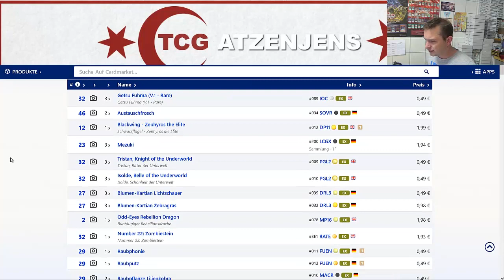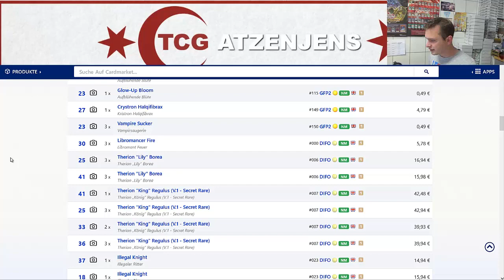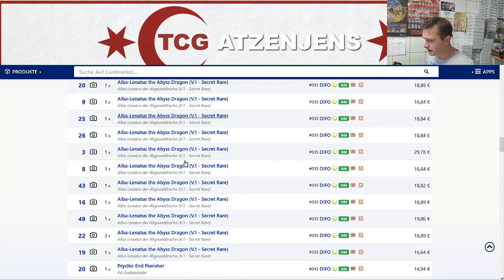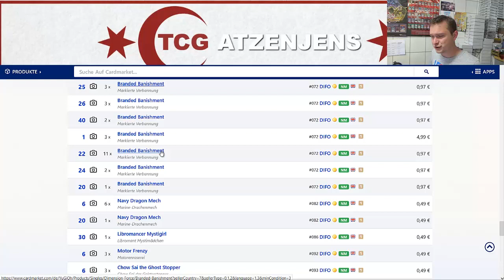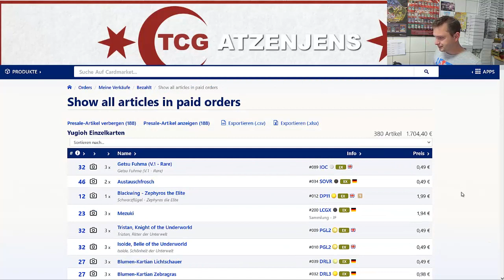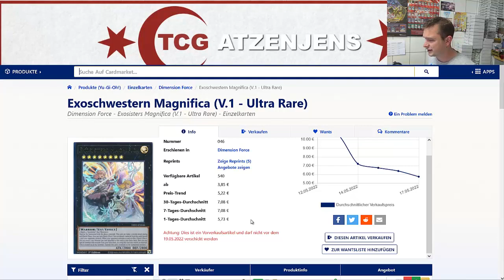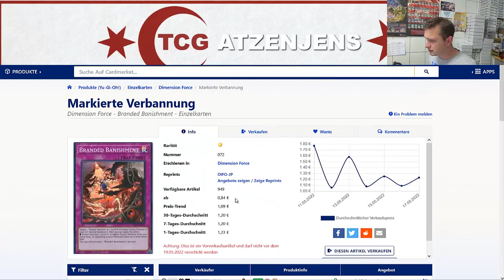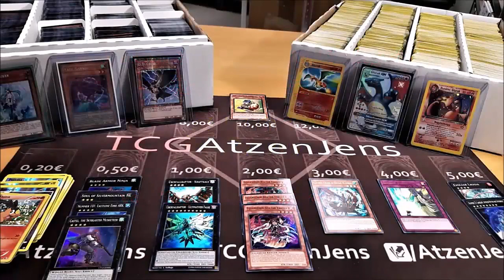[Market Watch] Dimension Force Presale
Letzter Market Watch für diese Woche. :D

Adresse für Einsendungen:

Jens Eckardt
Sonneberger Straße 20
06116 Halle (Saale)